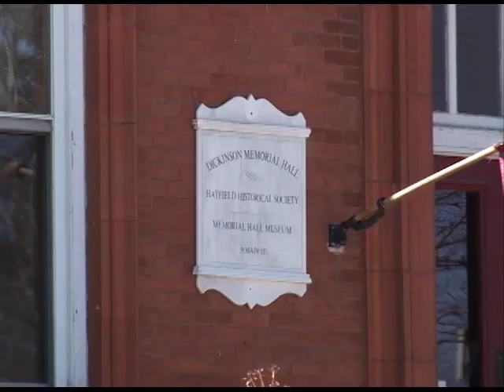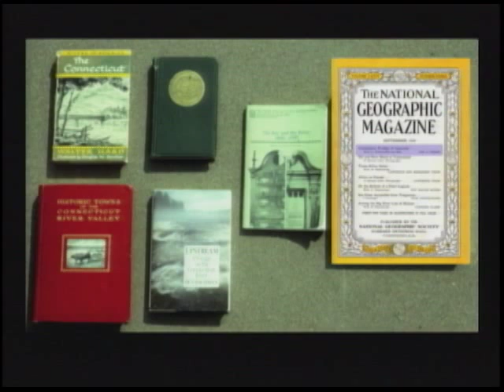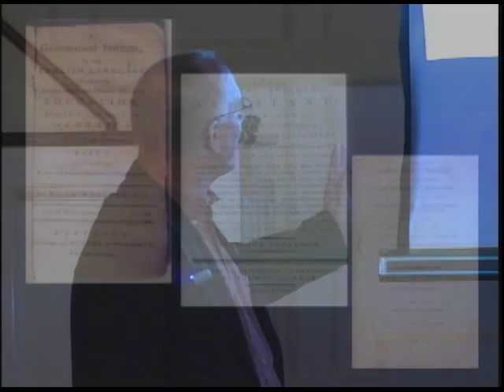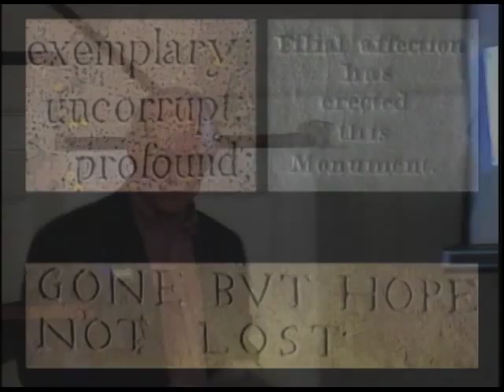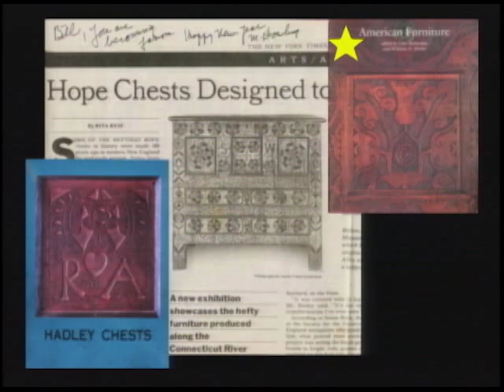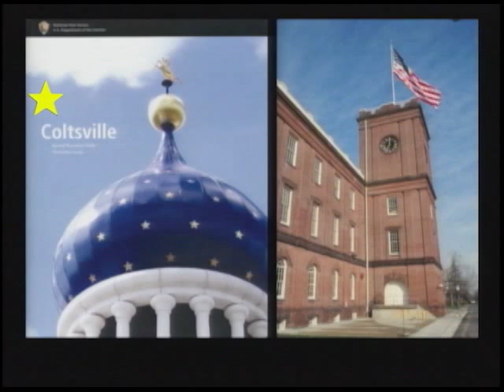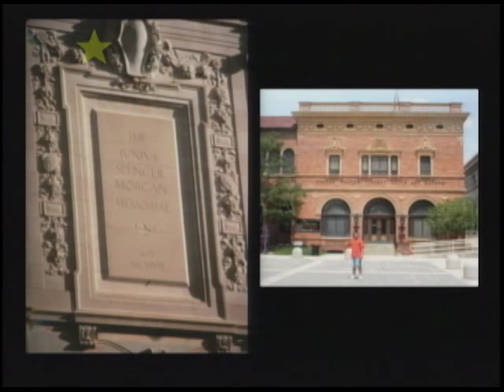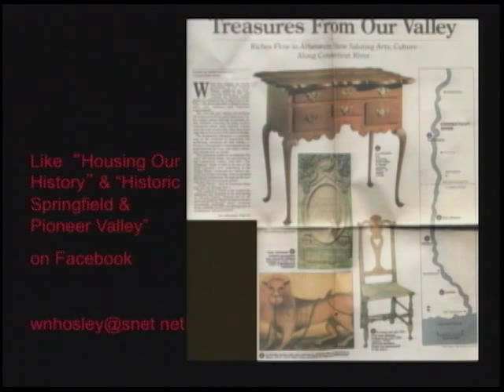The Great River: Art and Society of the Connecticut River Valley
A presentation by William Hosely

in 2014